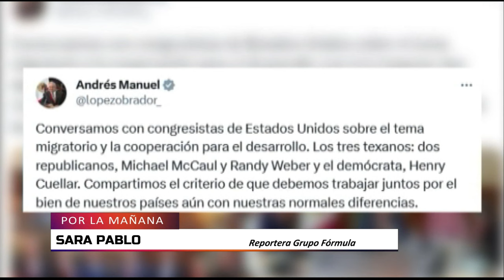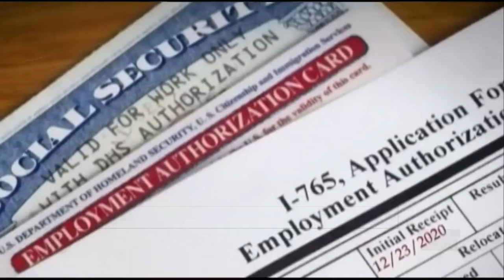AMLO se reúne con congresistas de Texas por migrantes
El presidente López Obrador se reunió en privado con congresistas de Texas para tratar el fenómeno migratorio que tienen ambos países. La reunión duró al rededor de 3 horas en los también tocaron otros temas como comercio y seguridad. Alicia Bárcenas, secretaria de Relaciones Exteriores, concedió una entrevista en la que aseguró que trabajarán en conjunto por el bien de ambas naciones.

Grupo Fórmula